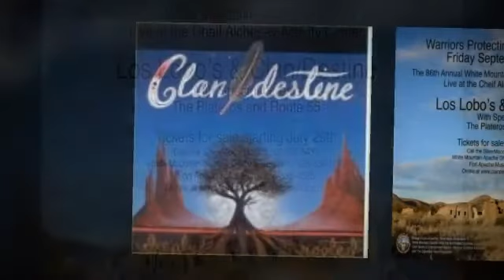Los Lobo's & Clan/Destine Live in White River AZ September 2nd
"A Salute To Warriors Protecting Our Sacred Lands"
Los Lobos & Clan/Destine Live

Friday September 2nd 2011
The 86th Annual White Mountain Apache Tribal Fair and Rodeo

Chief Alchesay Activity Center
With Special Guests
The Plateros and Route 55

Tickets for sale starting July 29th